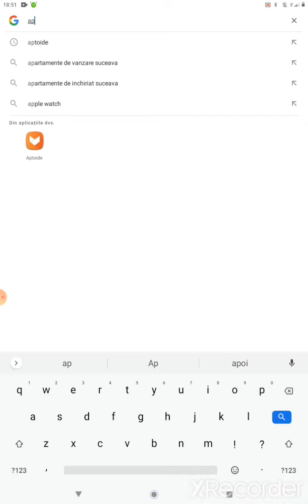CUM SĂ-ȚI INSTALEZI APTOIDE #6 TUTORIAL